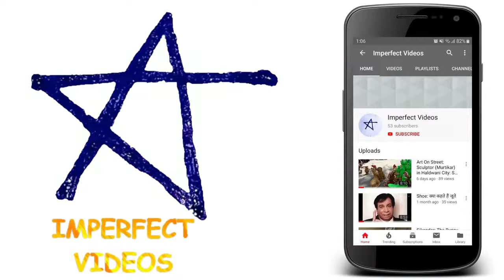21 December in History